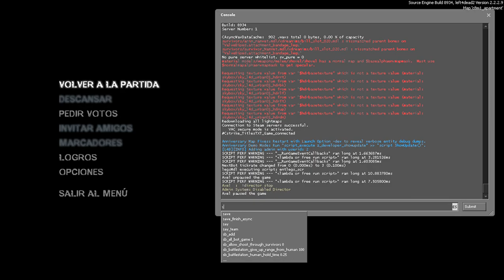Left 4 Dead 2 | No Mercy (Beta Quotes)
Anyone who played the 2007 beta will know about those lines that existed.